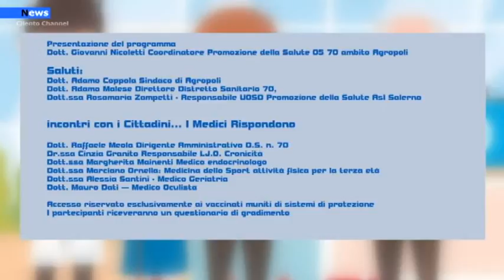Agropoli L'unedi 14 giugno l'iniziativa Sapere e Salute per gli anziani